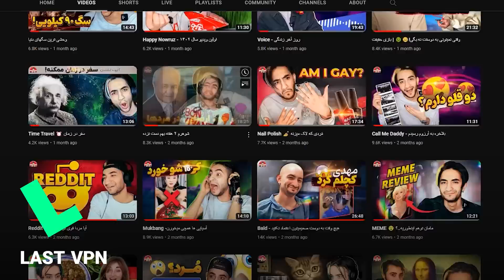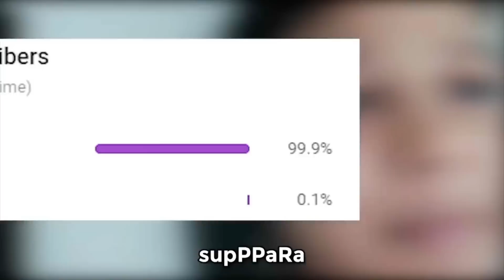Tiktok - این چی بود من دیدم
✅Sponcered by LAST VPN✅

🚀برای تهیه فیلترشکن پرسرعت لَست وی پی ان👇

Telegram I'd: @lastvadmin

پیام بدهید🟢

تخفیف %25 برای کسانی که با کد
➡️Mahziyar93
ثبت سفارش می‌کنند.

⚠️ آخرین وی پی انی که میخرید⚠️

LAST VPN✅

             ⚠  Video Bits  ⚠

Mark Generous - Mukbangs [Thematic]